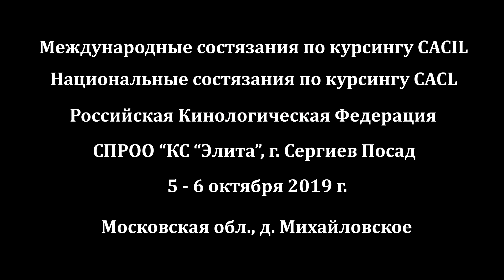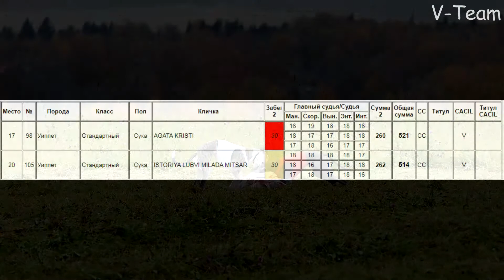Уиппеты AGATA KRISTI (К) & ISTORIYA LUBVI MILADA MITSAR (Б). CACIL-CACL 2019. Курсинг на Ярославке.